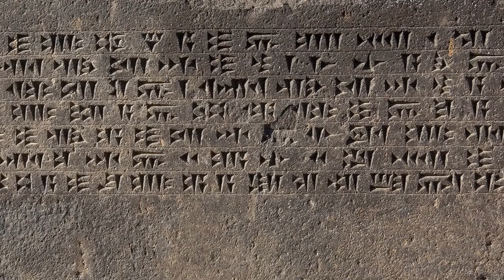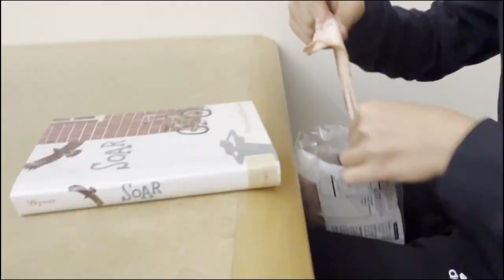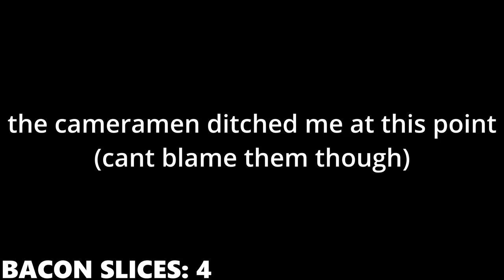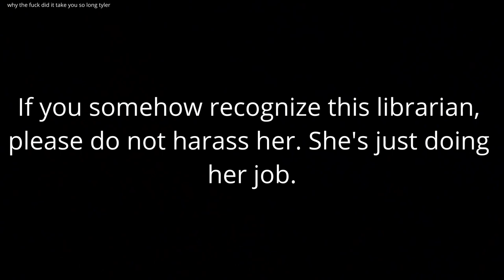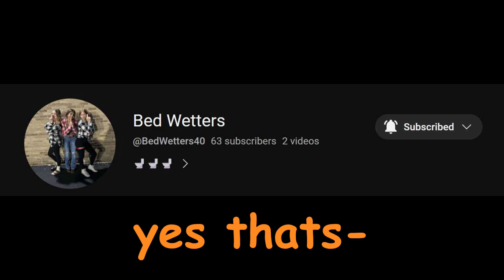I Tried Starting a Barbeque in the Library!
In This Video We Cooked In a Public Library, Got Kicked Out, and We Almost Ran Over a Drunk Guy!